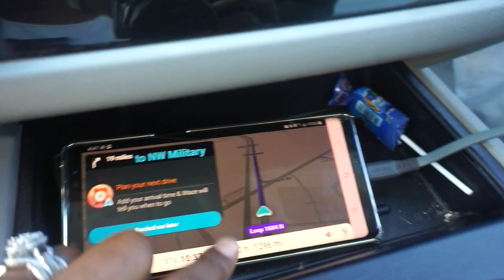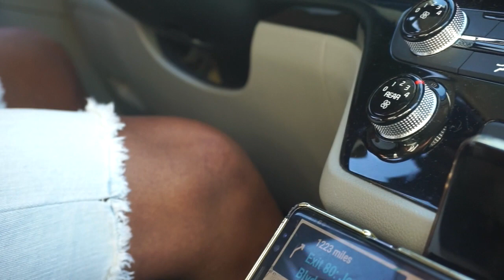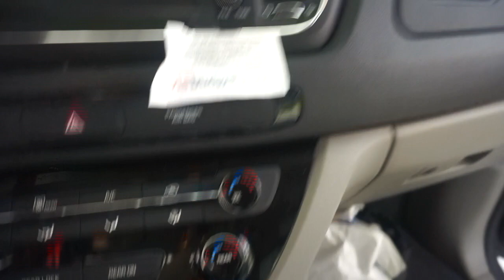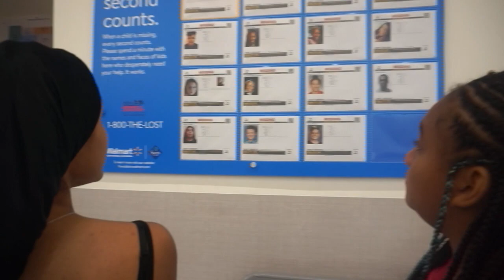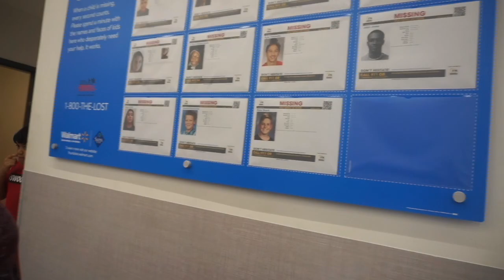How To Travel To Vegas With Kids|Travel Vlog|Road Trip! Vegas Baby!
This video is about How to travel to Vegas with kids from Texas! Travel Vlog! Let's take a road trip to Vegas Baby!